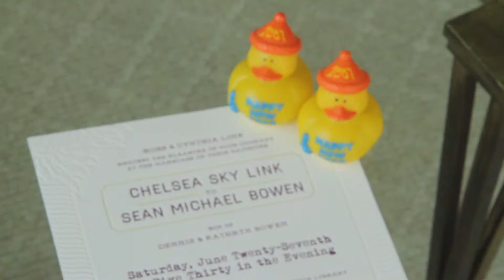Chelsea and Sean's Wedding Trailer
Locations: Peninsula Chicago, Harold Washington Library